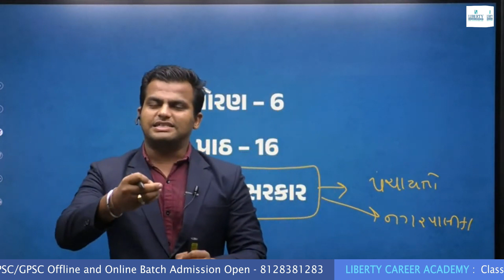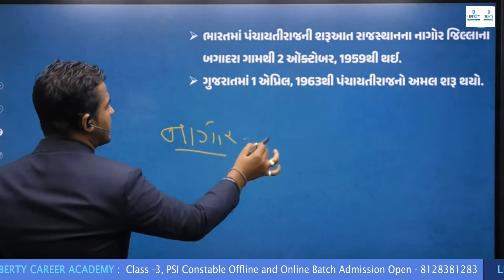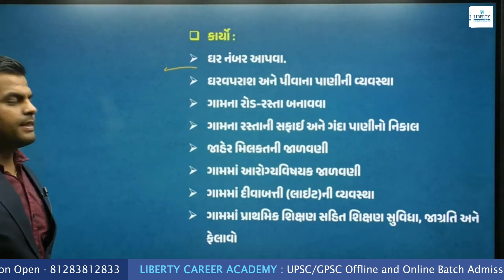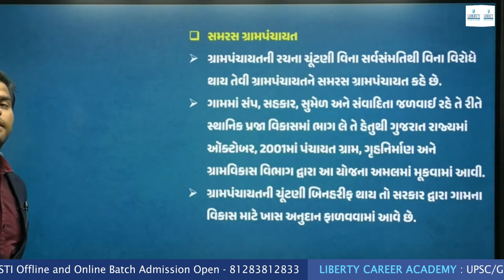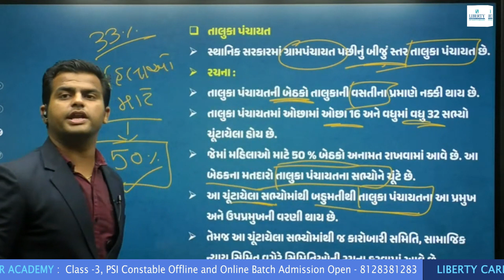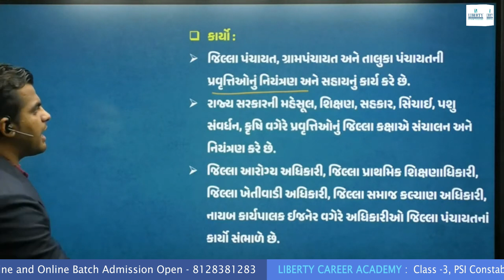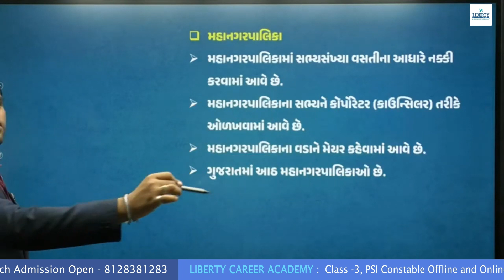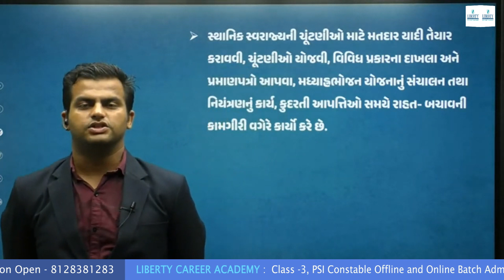GCERT JACKPOT I Episode 19 I Social Science I Liberty Academy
સામાજીક વિજ્ઞાન વિષયની સંપૂર્ણ માહિતી માત્ર એકજ લેક્ચરમાં
11111 વિદ્યાર્થીઓની સ્પર્ધાત્મક પરીક્ષાના સફળતા અપવાનારી 32 વર્ષોથી કાર્યરત એક માત્ર સંસ્થા Liberty Career Academy.

તમામ વિદ્યાર્થીઓના સ્પર્ધાત્મક પરીક્ષાના આજ ધ્યેયમાં સારથિ બનવા Liberty Career Academy તમારા માટે...
UPSC, GPSC, SSC, Dy.SO, STI જેવી exam માટે live અને offline batch.

આ તમામ તકોનો લાભ લેવા આજે જ સંપર્ક કરો

LIBERTY CAREER ACADEMY Application :
ANDROID :